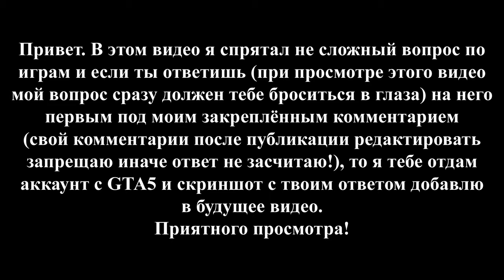Grand Theft Auto: Vice City - Выполнить все 36 уникальных прыжков. МОЁ ПРОХОЖДЕНИЕ НА 100%